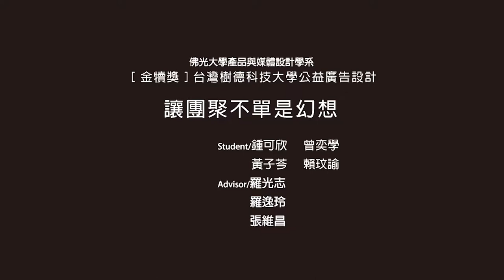KXYQ-讓團聚不單是幻想